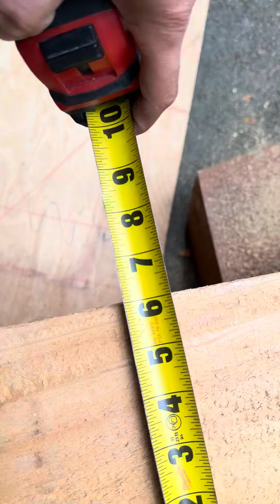Explaining how you can snap out your roof to get all your numbers for rafters, post height etc!